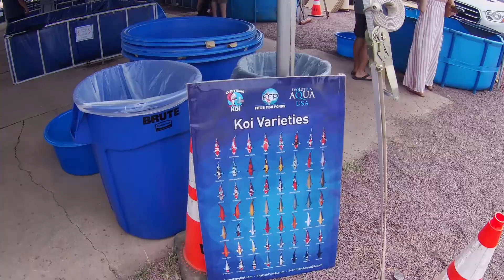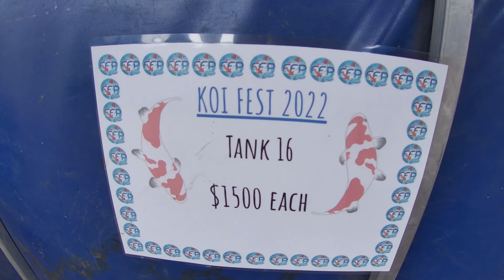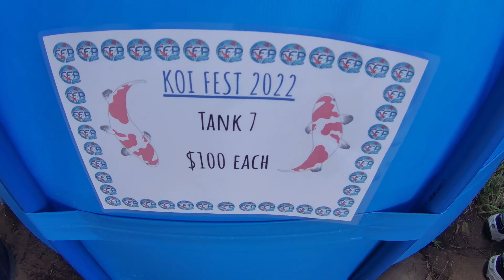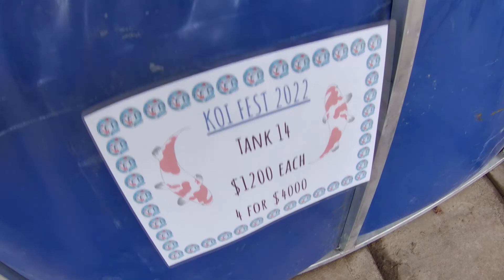Fitz's Fish Ponds Koi Fest 2022, Part 1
Check out this video, our first ever Koi Fest - Book us for next year!